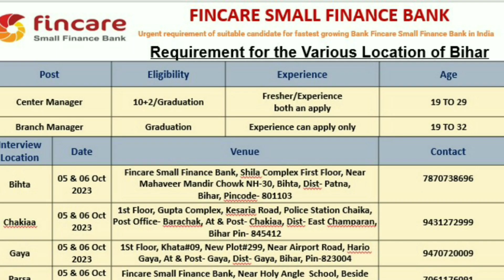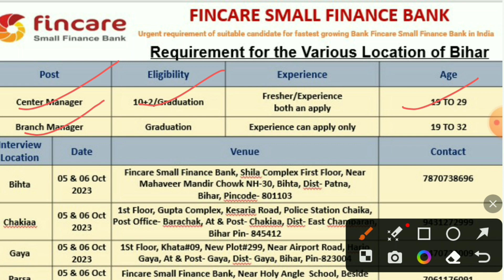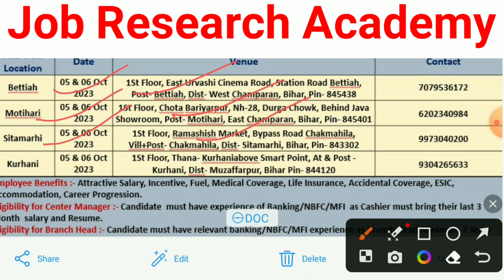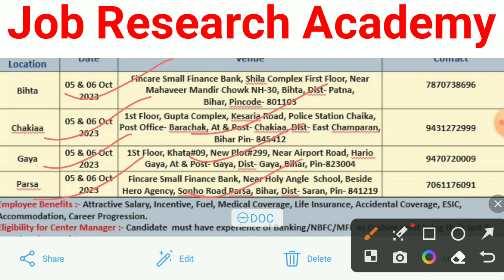Fincare Small Finance Bank Vacancy 2023🔥| Bank Job | 12th पास जॉब | Salary -18 से 25हजार + Incentive